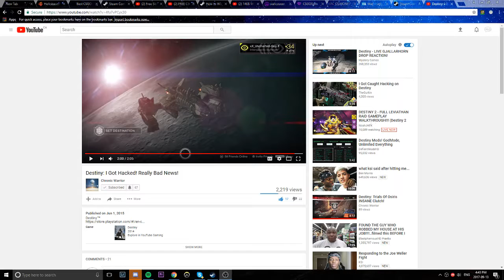Im back! and New announcement!